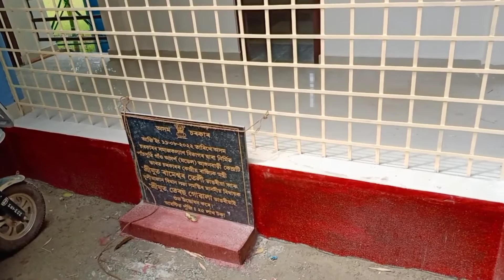Assam 1st Model Anganwadi centre at Duliajan in 2022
model anganwadi
model school
Assm sarkar
government
government school
government schools
assam government
anganwadi
anganbadi
anganwadi_latest_news
anganbadi khabar
anganwadi kendra
duliajan
dibrugarh
Dibrugarh district
model anganwadi kendra
govt of assam
Social welfare department
poshan abhiyan
assam anganwadi news 2022
model school notification 2022
model school results 2022
model school result
model school doswada
model anganwadi kendra
model anganwadi centre photos
model anganwadi centre
model anganwadi painting
model anganwadi kaisa hona chahie
model anganwadi kerela
model anganwadi centre assam
anganwadi model paper

Find each and every types of videos you want just have to

About the Video =Is video pe hum sabhi ko Assam ki Dibrugarh District ke ek chote se gaon Pashuti name ki ek gaon me Assam sarkar ki taraf se Model anganwadi centre banaya hai.Aur dikhne me ek ghar ki tarah, bas yehi dikhane ki koshish kiya hai.